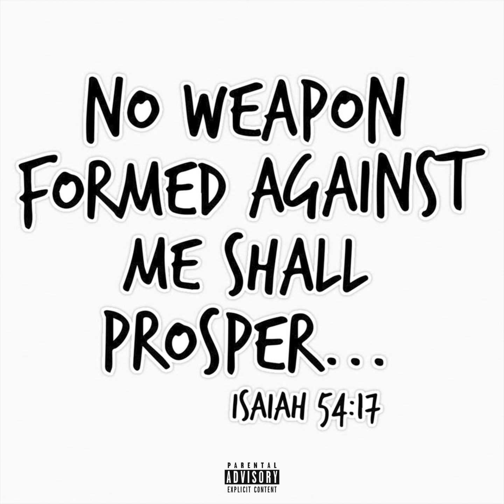Young N Fly - Lessons